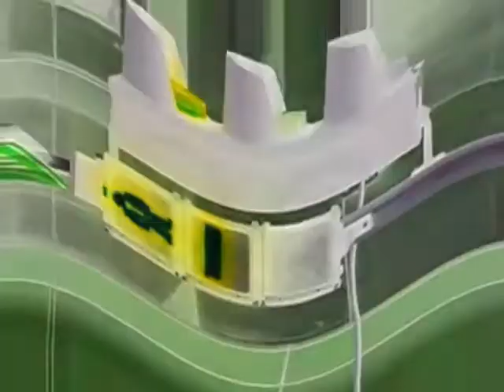Down Lintas Walk Csupo V2